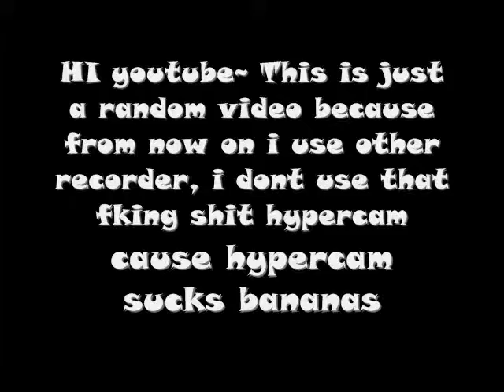Crazy Shooter Online HD Test ( I USED DXTORY)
this is just a random video about me playing CSO, i just used a new cam recorder called DXTORY, i didnt use HyperCam because HyperCam fucking sucks